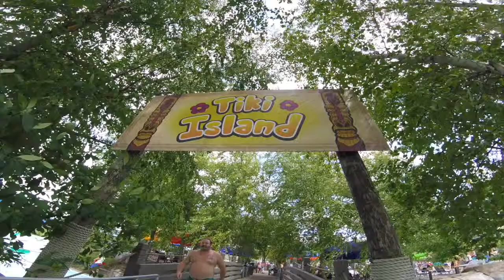Tiki Island - Purple Slide | Magic Waters Waterpark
This is the purple Tiki Island waterslide at Magic Waters Waterpark, Rockford IL. The enclosed slide has a few quick turns.

Make: NBGS International
Model: N/A
Year of Installation: N/A
Height: N/A
Length: N/A
Speed: N/A
G-Force: N/A
Level: Easy
Ride Restrictions: None